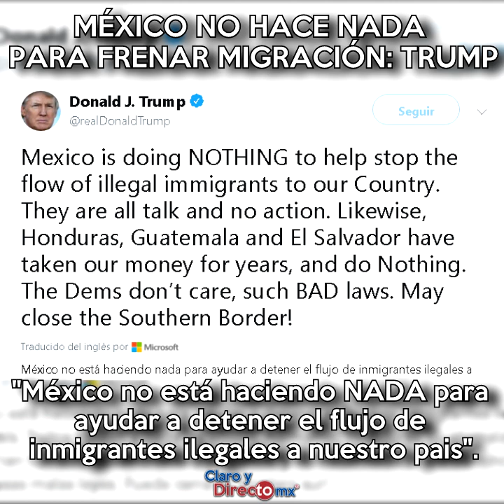México no hace nada para frenar migración: Trump; SEGOB alerta por “Caravana Madre” con 20 mil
El presidente de Estados Unidos Donald Trump estalla de nuevo contra el gobierno mexicano, reprochó la falta acciones por detener a los migrantes centroamericanos  que cruzan a su país. El presidente AMLO ya le respondió.